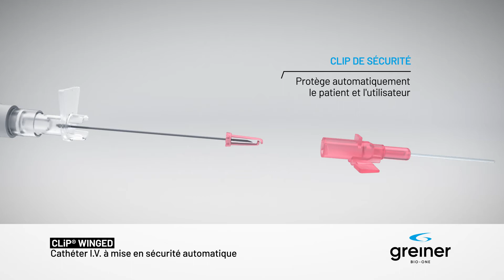CLiP Winged Handling FR